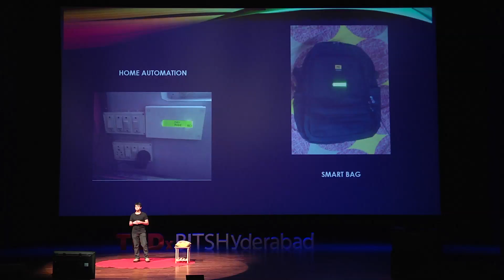Magic pillow -- reimagining bedtime stories | Kaustubh Shivdikar | TEDxBITSHyderabad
This talk was given at a local TEDx event, produced independently of the TED Conferences. Kaustubh Shivdikar rediscovers the concept of Enhanced Learning with the technology of Augmented Reality in his new project, The Magic Pillow. He came up with the idea to materialize those bedtime stories which had a sculpting effect on his childhood, and combining his technical knowledge, he has been successful in virtually viewing his bedtime story in a real perspective.

19 year old, Kaustubh Shivdikar is an Electrical Engineering student of Veermata Jijabai Technological Institute (VJTI) in Mumbai.
His hobbies include tinkering with electronic gadgets so as to make something new to help solve people’s problems. He likes to play Piano as a pass time.

Over the years, he has won multiple awards, the Junior Scientist Awards, Senior Scientist Award, The National Talent Search (NTSE) Award, Silver Medal in Rifle Shooting, Outstanding student of the Year 2010. What really changed his life was when he, with his team won the second prize at Angel Hack Mumbai Hackathon. He is currently a fellow at the MIT Media Lab India Initiative and is working on several projects on Augmented Reality with his team there.